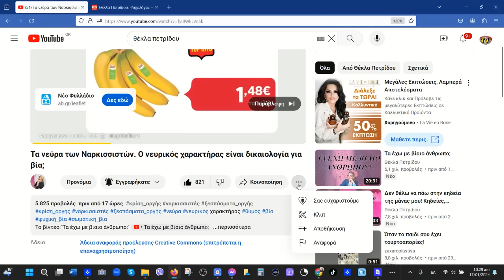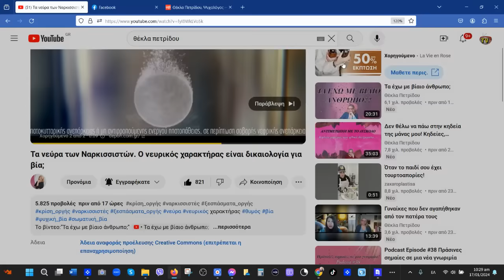Ντρέπομαι να ζητήσω χρήματα για τη δουλειά μου, ενώ εγώ πληρώνω παντού κανονικά!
Φαίνεται πως οι άνθρωποι που είναι ψυχικά τραυματισμένοι και παρουσιάζουν συνεξάρτηση και people_pleasing, δυσκολεύονται πολύ να ζητήσουν χρήματα για τη δουλειά τους και να διεκδικήσουν τα οικονομικά τους δικαιώματα. Ποια σχέση μπορεί να έχει η συνεξάρτηση με τη δυσκολία να ζητήσεις αυτά που αξίζεις και οικονομικά; Πώς οι Ναρκισσιστές χρησιμοποιούν τα χρήματα για να χειρίζονται/ελέγχουν τους ανθρώπους; Γιατί δεν είναι ντροπή να ζητάς να αμειφθείς για τις υπηρεσίες σου;

Μπορείτε να αγοράσετε το καινούριο βιβλίο με τίτλο:
"Θέλω να σου μιλήσω για τη ζωή, ψυχή μου", πατώντας στον ακόλουθο σύνδεσμο: